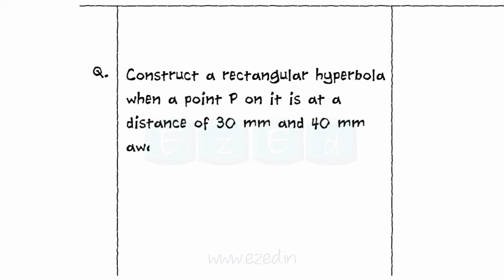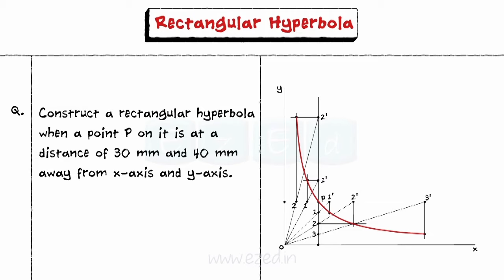Draw A RECTANGULAR HYPERBOLA Problem- Engg Curves - Engg Drawing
This EzEd videos explains how to construct a RECTANGULAR HYPERBOLA when a point P on it is at a distance 30 mm and 40 mm away from x-axis and y-axis.

Step By Step Construction.

Solved Problem from University Questions

Instruments used are
Scale
French Curve
Geometric Compass
Protractor

We at EzEd aim to make education easy.